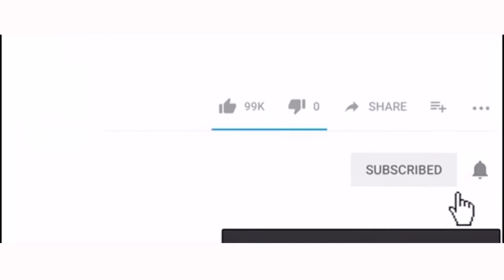Naija Latest TM Wedding 2020 - Afo Ke Di Ufan Ima Mi 2020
for the latest news in the world and also for the latest news in the world of sports...